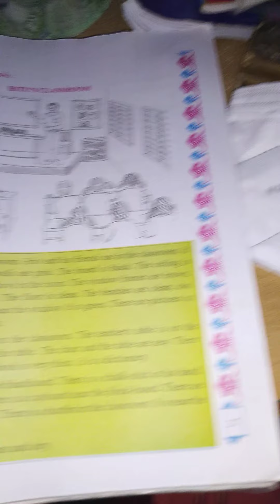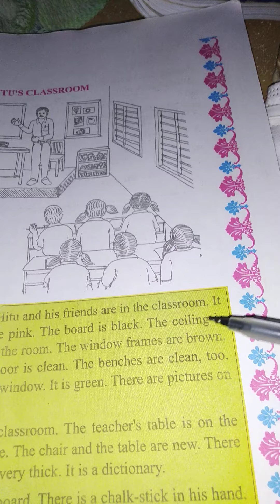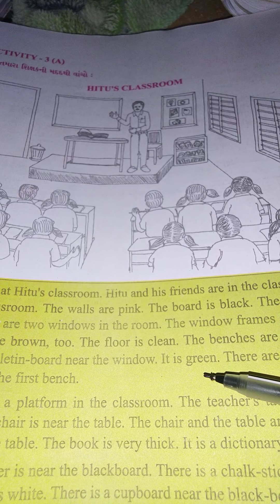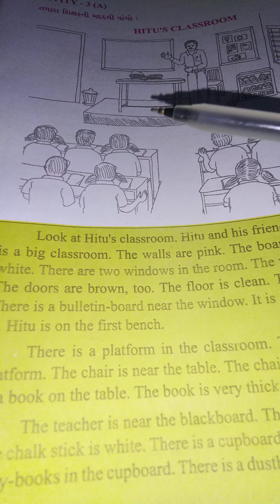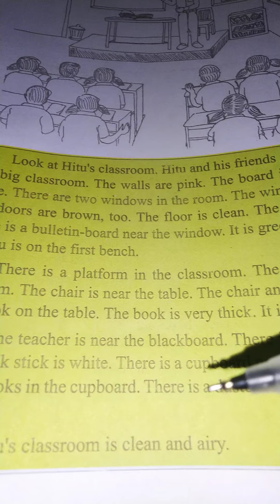English textbook unit 1. act 3 a page no 27